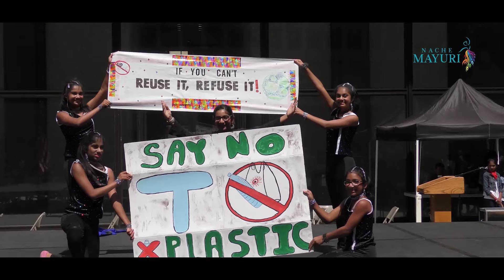Dance with a message " Say No To Plastic " Nache Mayuri's Dynamites - Stop Plastic Pollution Dance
This dance was performed by Nache Mayuri's Dynamites at the Indian Independence day celebrations held on 13th Aug, 2019 at Daley Plaza Center, Chicago.